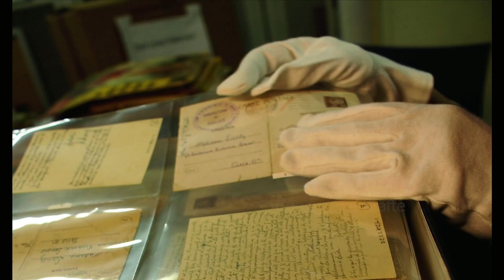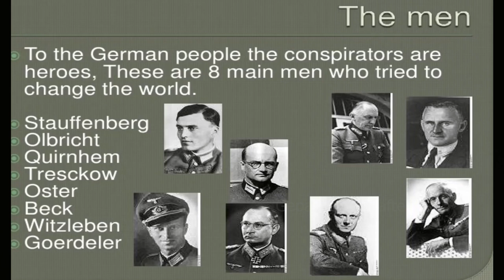Heinrich Himmler: Dokumentarfilm - Der Architekt des Bösen - Sein Aufstieg und Fall!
Heinrich Himmler: Das dunkle Geheimnis hinter einer der einflussreichsten Figuren des Dritten Reichs! In diesem fesselnden Video enthüllen wir die tiefgründige Lebensgeschichte von Heinrich Himmler, einem der Hauptarchitekten des Holocausts und engen Vertrauten von Adolf Hitler. Erfahren Sie alles über sein Aufstieg zur Macht, seine Rolle in der SS und seinen Einfluss auf das Nazi-Regime.

In diesem detaillierten Video nehmen wir Sie mit auf eine faszinierende Reise durch Himmlers Leben. Tauchen Sie ein in die dunkle Welt des Nationalsozialismus und entdecken Sie die erschütternden Details seiner Verbrechen. Von seinen frühen Jahren bis zu seinem mysteriösen Tod, wir beleuchten die entscheidenden Momente, die seinen Aufstieg und Fall prägten.

Mit Hilfe von geheimen Dokumenten, persönlichen Tagebüchern und historischen Aufzeichnungen decken wir Himmlers verstörende Verbindungen und geheime Aktivitäten auf. Erfahren Sie mehr über die okkulten Praktiken und den Einfluss des Ariosophie-Glaubens in Himmlers Ideologie. Tauchen Sie ein in die Welt der SS, der Gestapo und der Konzentrationslager und verstehen Sie die Auswirkungen, die Himmler auf den Verlauf des Zweiten Weltkriegs und den Holocaust hatte.

Dieses Video bietet Ihnen einen umfassenden Einblick in Himmlers Leben und seine Rolle im nationalsozialistischen Deutschland. Tauchen Sie ein in eine Zeit, die von Gewalt, Unterdrückung und Unmenschlichkeit geprägt war, und erkennen Sie die Bedeutung, die eine solche Geschichte auch in der heutigen Zeit hat.

Tauchen Sie ein in die Geschichte und enthüllen Sie die Wahrheit über Heinrich Himmler, einen der kontroversesten und gefürchtetsten Namen der Geschichte. Klicken Sie jetzt auf den Play-Button und erleben Sie eine Reise in die dunklen Tiefen der Vergangenheit.